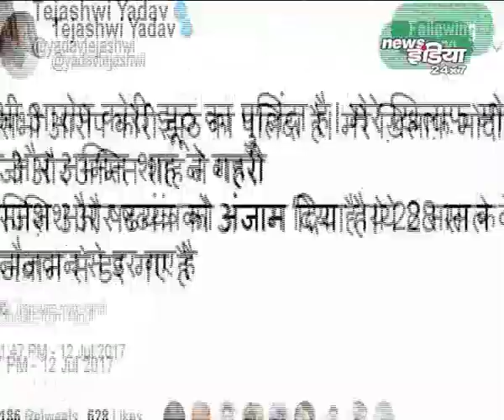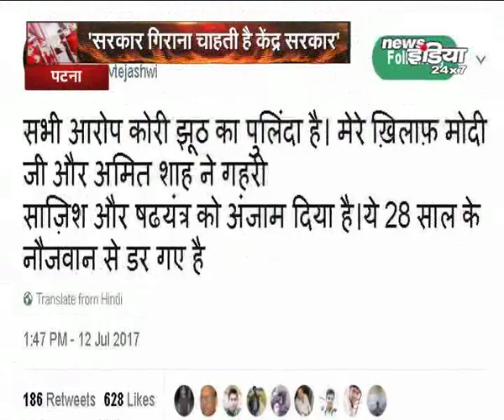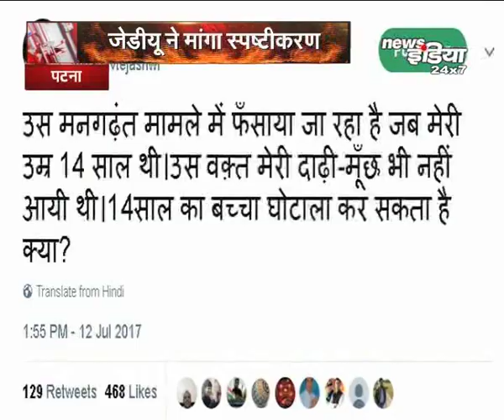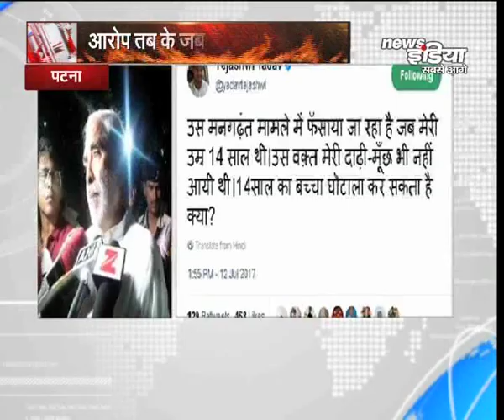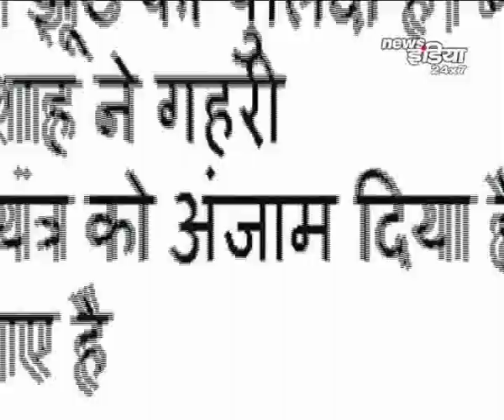बिहार की सियासत में " महाभारत " मची है...कोई साजिश का आरोप लगा रही है...तो कोई तमाशा देख रही है...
बिहार में सियासी पारा इस कदर गर्म हो गया है कि उसकी झौंक में मीडिया भी झुलस गई...सचिवालय से निकले तेजस्वी से उनका स्टैंड जानने के लिए मीडियाकर्मी टूट पड़े...खुन्नस खाए तेजस्वी के गार्ड गुंडागर्दी पर उतरे और एक मीडियाकर्मी की धुनाई कर दी. कुछ मीडियाकर्मियों को चोटें भी आई...इस तमाम उठापटक के बीच तेजस्वी ने आरोपों पर सफाई देने के बजाय केंद्र सरकार पर ही साजिश रचने के आरोप मंढ दिये